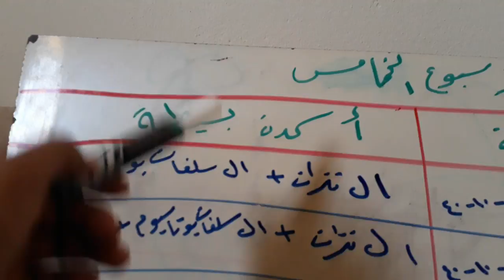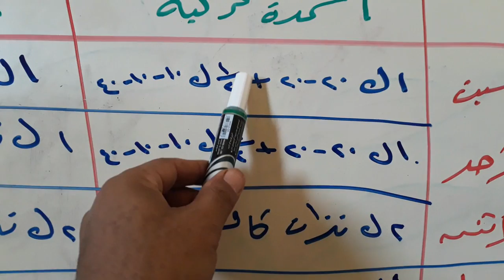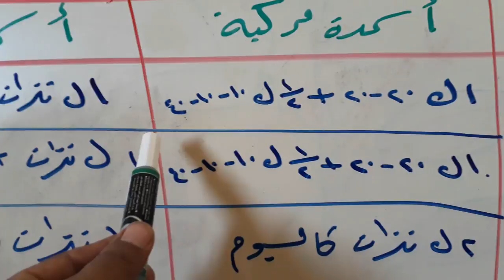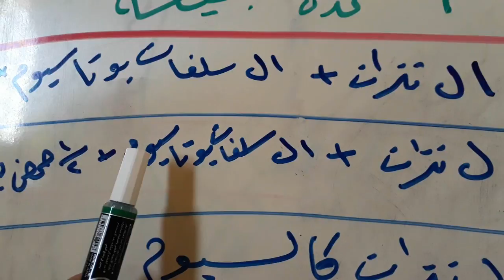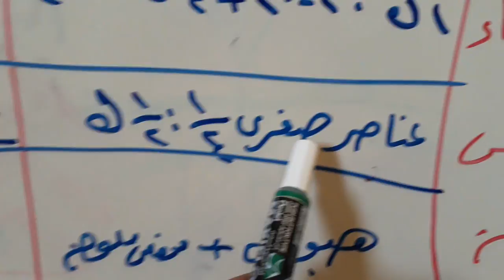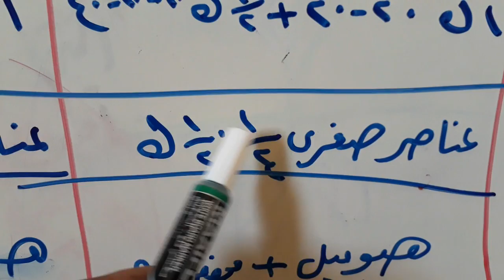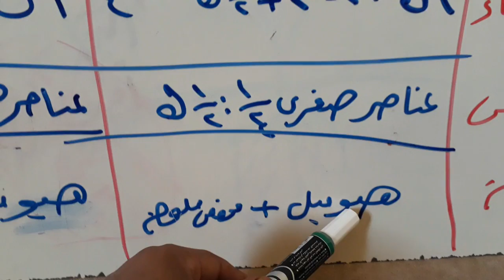سلسلة زراعة وتسميد الطماطم ...الحلقة الثامنة .. شاهد ،،،،،،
كا ما هو جديد فى مجال زراعة الخضر والبيوت المحمية .. زراعة الطماطم الخيار الفلفل البازنجان الخيار الكنتالوب